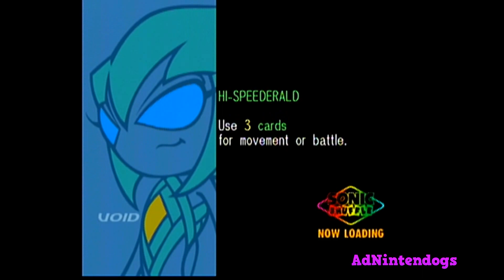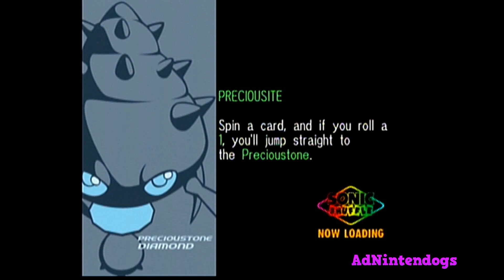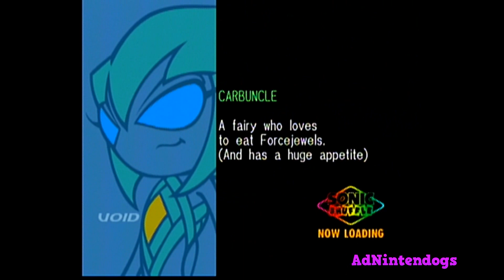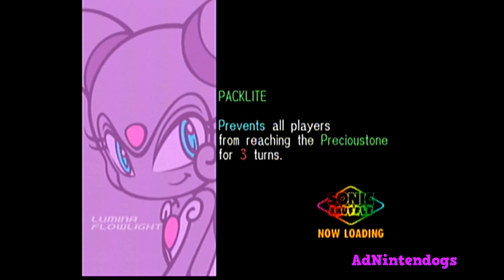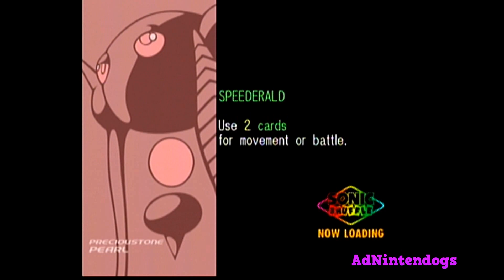Sonic Shuffle #8 Emerald Coast Round 3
NOTE: This was planned to be a Best of X number marathon thing with the scorecard, but time constraints got in the way so I simplified this to its base core of one special Sonic-themed board at a time. It felt good to innovate with the SEGA Dreamcast and actually make use of it that I've had since Summer 2014. Had to get a newer console in Summer 2019 because with my first one, the disc drive stopped functioning. My quality with this and most near everything after this in 2022 was literally spiraling out of control.

Until I could get a newer Blue Snowball USB Microphone, one could, going fun with puns here, say I tried to bore myself to sleep with this until I get so bored I go to a different game. I know deep in my heart that if I had my voice, I would be blabber mouthing with those minigame descriptions. Instead and what really happened is like half these minigames are about escaping a burning house. I really enjoy the dreamy themes in this game, it's soothing and calms me down.